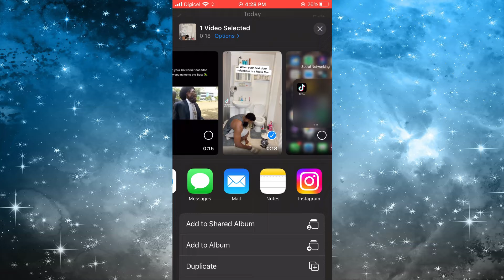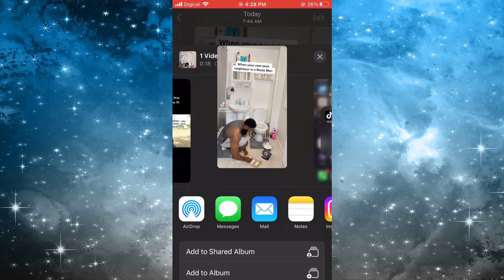HOW TO EDIT SUGGESTED APPS ON IPHONE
In this Tutorial I’ll be showing you HOW TO EDIT SUGGEST APPS ON IPHONE, so you will be learning how to remove suggested apps on iPhone